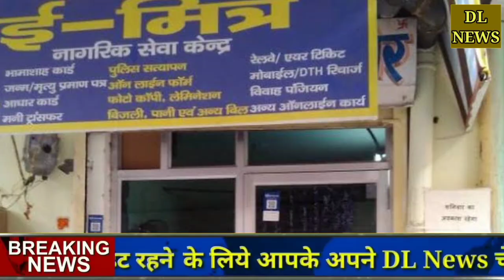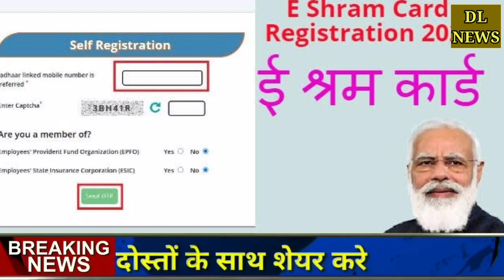ई-श्रम कार्ड है तो मिलेंगे ₹75000 हर साल कैसे मिलेंगे किस किसको मिलेंगे देखो अभी